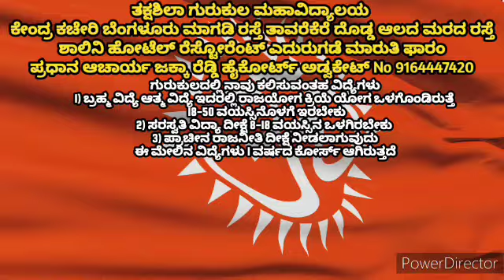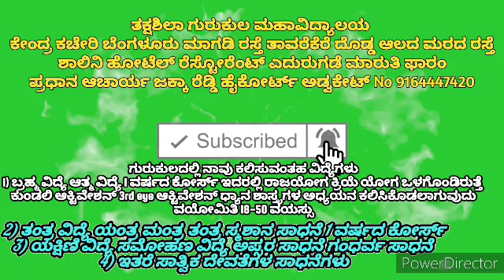ರಾಜಕಾರಣಿ ಆಗಬೇಕಾದರೆ ಅವನು ಇಂದ್ರಿಯ ಜಯಶೀಲರಾಗಿರಬೇಕು = ಚಾಣಕ್ಯ